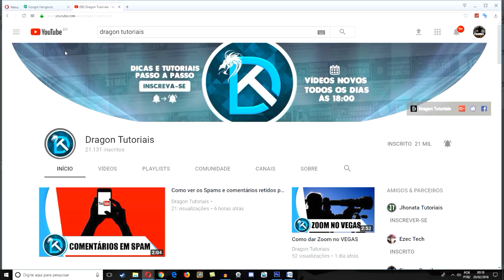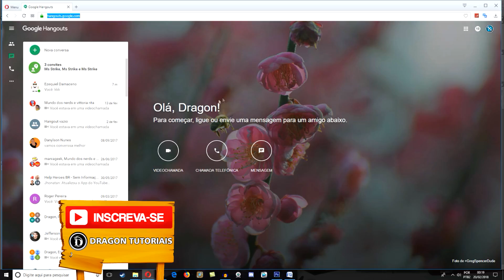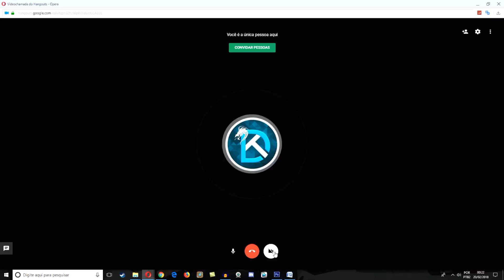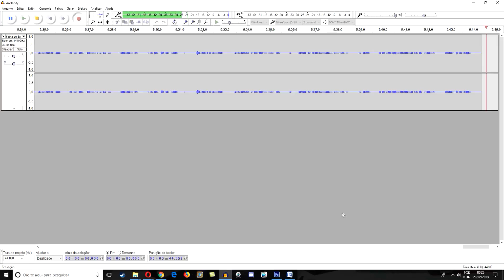Como fazer uma LIVE no HANGOUTS | TRANSMISSÃO AO VIVO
Aprenda como criar uma live privada com amigos, utilizando o Google Hangouts